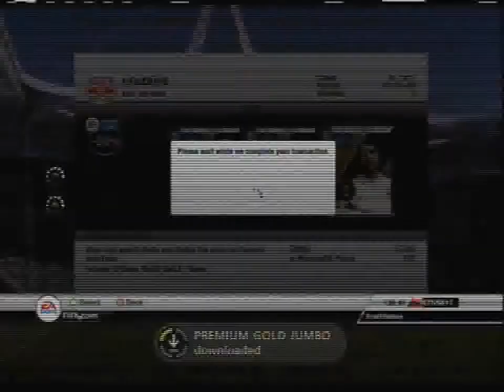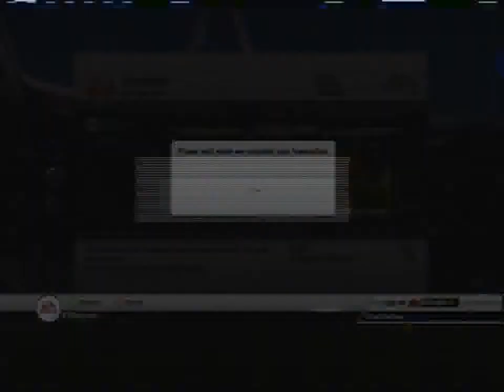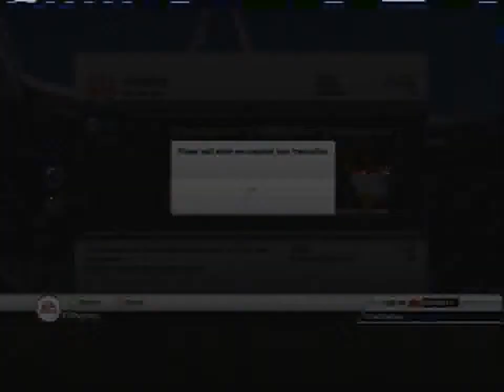FUT#12 PACK OPENING.. 4.000 MICROSOFT POINTS